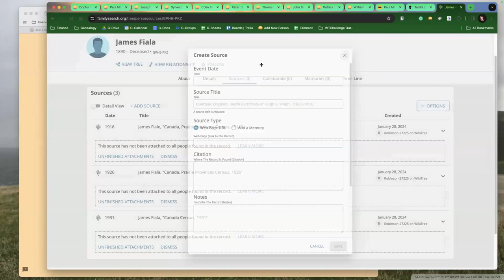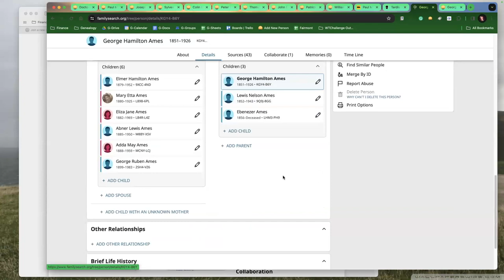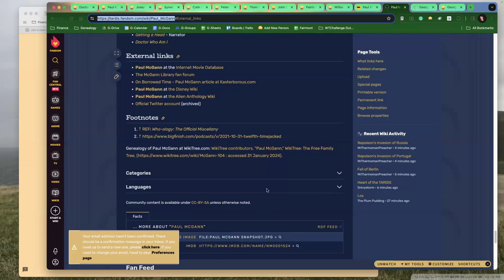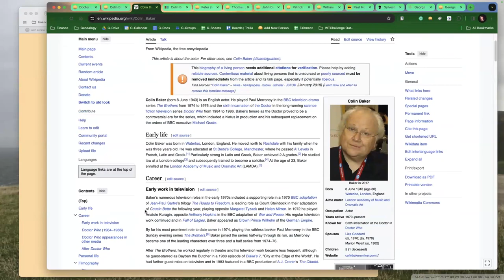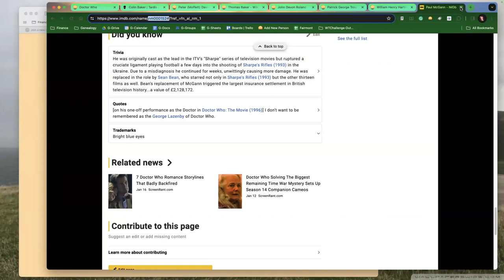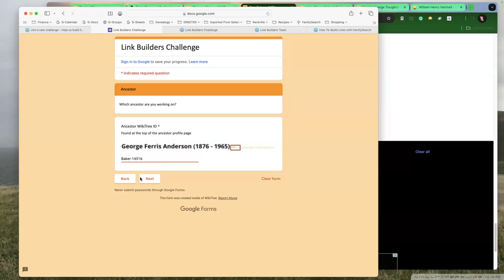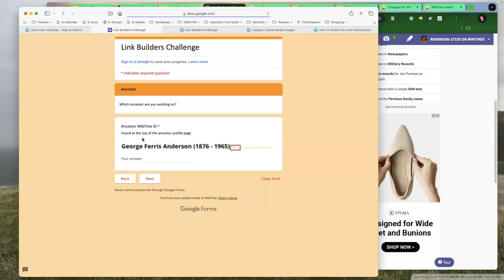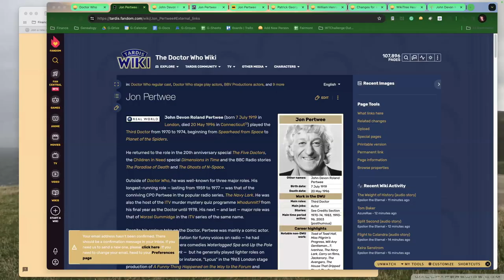Link Builders Cubicle Party (January 2024) w/host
WikiTree Ambassadors spread the word about WikiTree to help keep operating costs ultra-low. WikiTree has pledged to stay 100% free forever!

One way we do this is to build links back to WikiTree. Each month in 2024 we will have a challenge to do just that! Towards the end of each month, we'll get together to chat and share tips and tricks, during a "cubicle party"